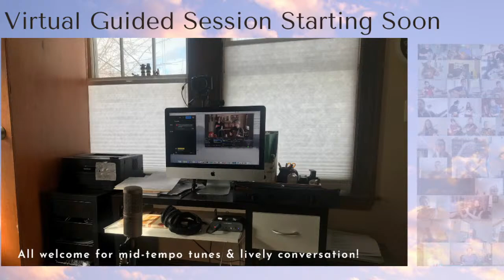Nov 19 - Virtual Guided Session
Tune learners! Second instrument players! All are welcome to our First & Third Saturday live session. Warm, moderately paced Irish tunes with a bright upbeat community!

00:00:00 Starting Soon
00:02:05 Intro & Welcome
1. 00:06:37 Jig: Jimmy Ward’s (G) 00:09:47
2. 00:11:29  Reels: Otter’s Holt (B Min), Donald Blue (D) 00:15:41
3. 00:18:58 Jigs: Michael Carney’s (D sort of), Kesh Jig (G) 00:23:49
4. 00:27:10  Reels: Duke of Leinster (G), Dunmore Lasses (E Min) 00:32:15
5. 00:30:50 Hornpipes: Fairies Hornpipe (G), Boys of Bluehill (D) 00:37:58
6. 00:40:50  Offertory Reels: In Tune with Reality (D), Aileen Dillane by Liz Carroll (G), Brown Weasel (D) 00:46:36
7. 00:47:37  Jigs: Southwest Wind (D), Geese in the Bog (C) 00:51:33
8. 00:53:29  Polkas: Curragh Races (E Min), We Won’t Go Home Til Morning (D), Nelly (A) 00:55:180
9. 00:59:49 Reel: Cup of Tea (E Min) 01:02:22
10. 01:04:19 Waltz: Calon Lan 01:06:00